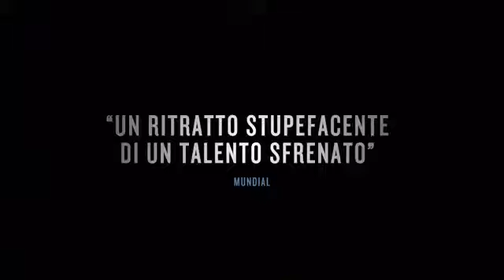Maradona official trailer ita